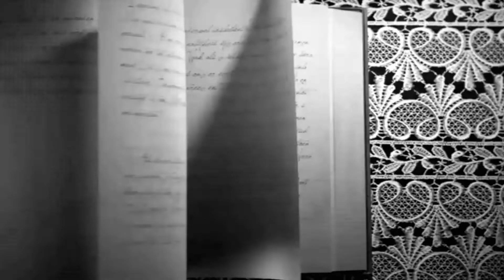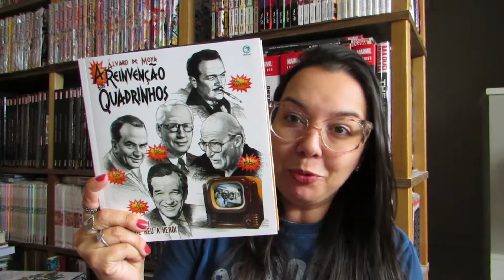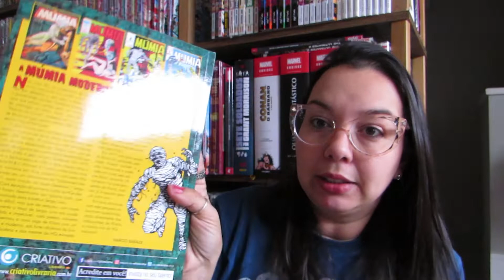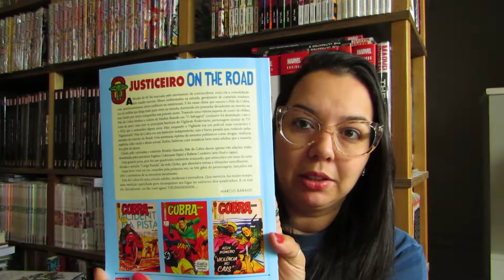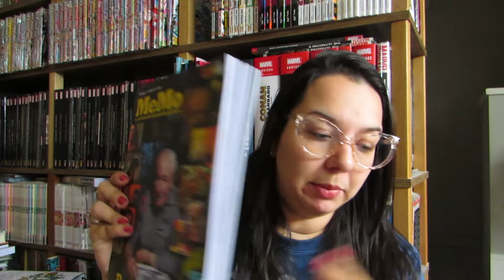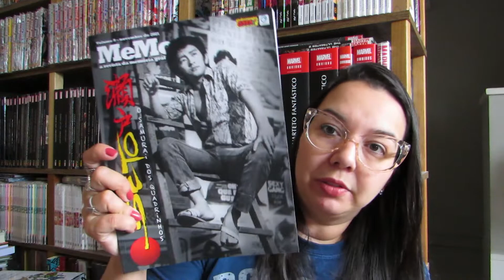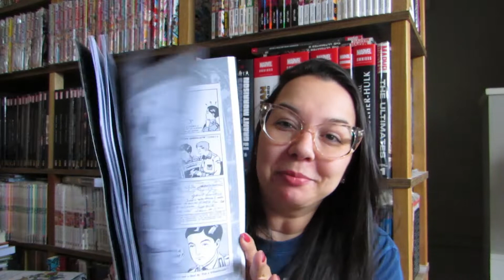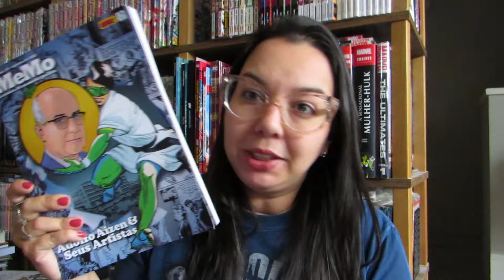Dicas de livros da Editora Criativo | Blog Leitura Mania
Livros mencionados no vídeo: